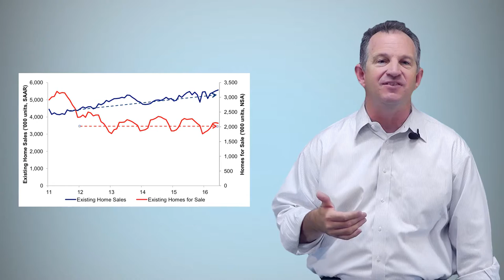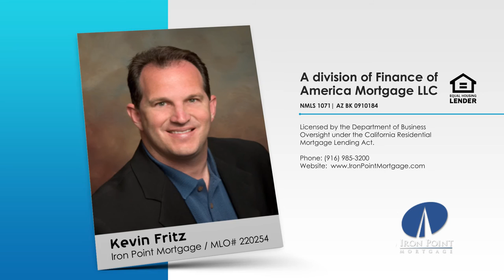Why Home Sales Rise Yet Inventory is Flat or Falling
In today’s housing market we have two major factors in a contradiction: home sales are rising, yet inventory is flat or falling.
Existing home sales are up 5% year over year in the first half of 2016, and in June reached a seasonally adjusted annual rate of 5.57 million units―the highest level since early 2007 according to the California Assoc of Realtors. But housing inventory was down by 130K units year over year in June.

This weeks Marketing Tip is all about winning that listing presentation by standing out. Take a look...

Kevin Fritz
MLO #220254
Iron Point Mortgage